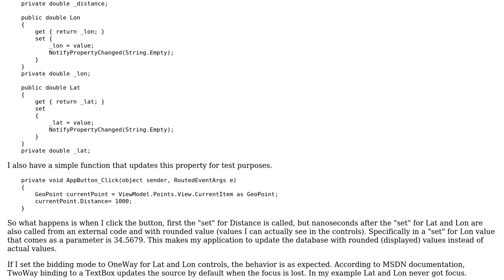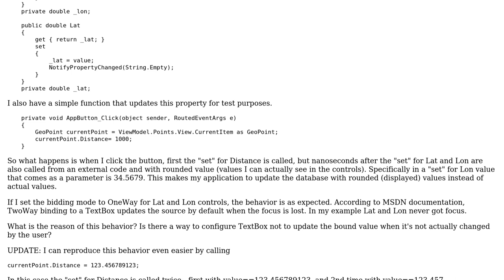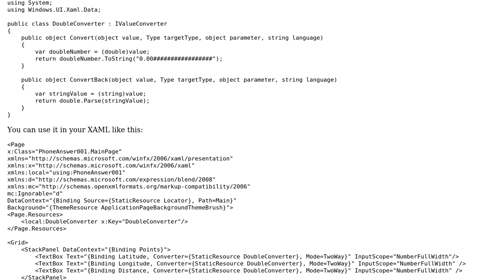Windows Phone Data-bound TextBox Automatically Updates Souce To a Rounded Value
With thanks & praise to God, and with thanks to the many people who have made this project possible! | Content (except music & images) licensed under CC BY-SA | Music | Images & others | With thanks to user Sergey Kandaurov user Murven and the Stack Exchange Network Trademarks are property of their respective owners. You are responsible for your own actions.